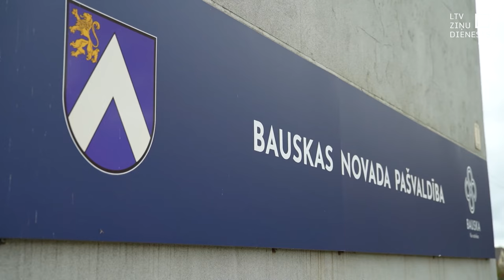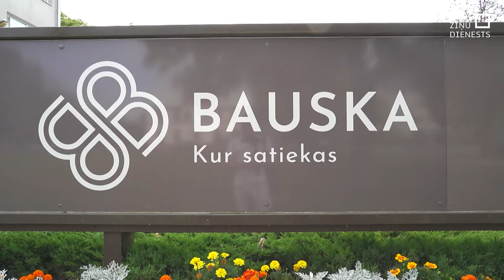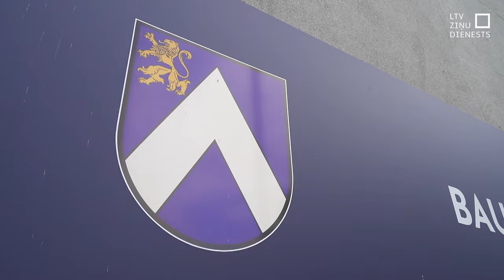Bauskas pašvaldība grasās tiesāties ar festivāla “Taste” rīkotāju Jāni Dūmiņu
Bauskas novada pašvaldība gatavojas vērsties tiesībsargājošās iestādēs pret festivāla “Taste” organizatoru, Bauskas Kultūras centra bijušo vadītāju Jāni Dūmiņu, pārmetot viņam nesaskaņotu līgumu slēgšanu vairāk nekā 40 000 eiro apmērā. Dūmiņš pagaidām atsakās komentēt radušos situāciju, taču vēl pirms pārmetumiem no domes puses ir atkāpies gan no deputāta pilnvarām, gan centra vadītāja amata, to pamatojot ar personīgiem iemesliem.